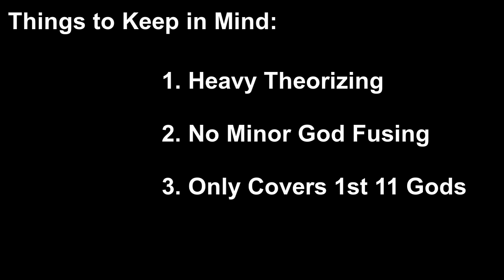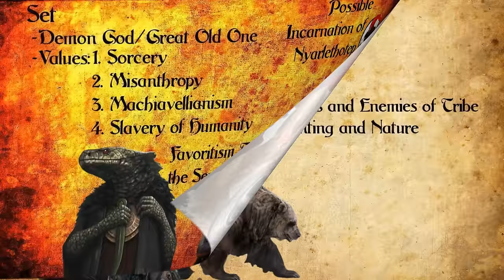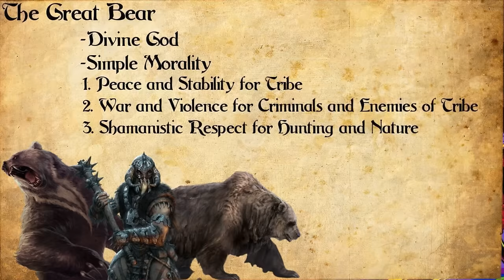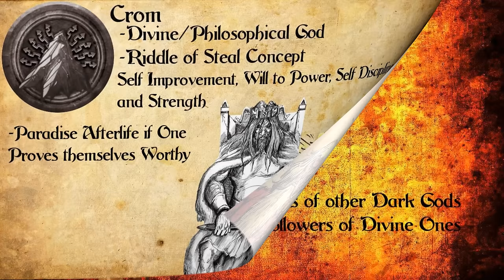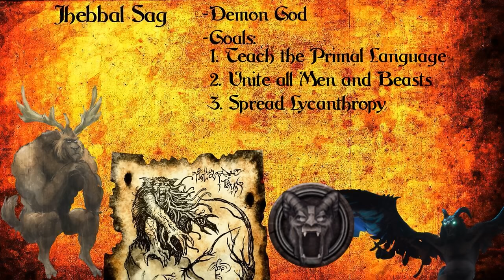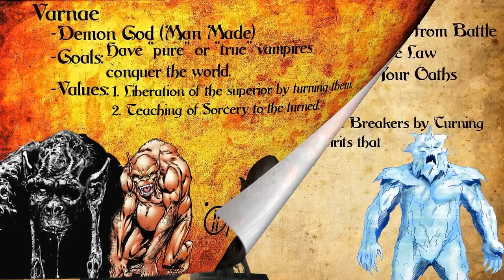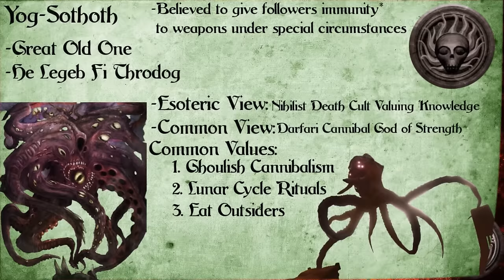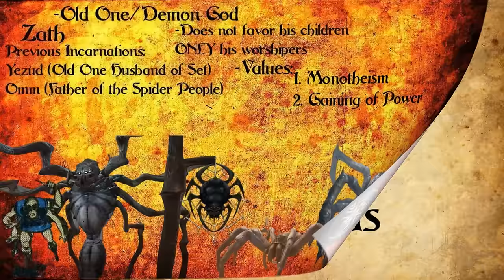All Gods in Conan Lore Part 1 Introduction and The Popular Gods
Chapters
0:00 – Introduction
1:11 – Classifying Gods
3:12 – Mitra
8:07 – Set
14:14 – The Great Bear
20:34 – Xotli
25:17 – Crom
31:02 – Derketo
36:21 – Jhebbal
43:23 – Varnae
49:49 – Ymir
57:54 – Yog
1:06:25 – Zath
1:14:48 – Next Time on the Gods Series